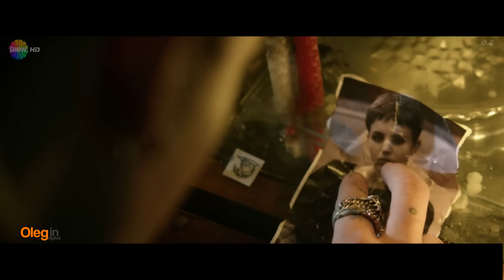Пепел Любви - Очень красивая песня